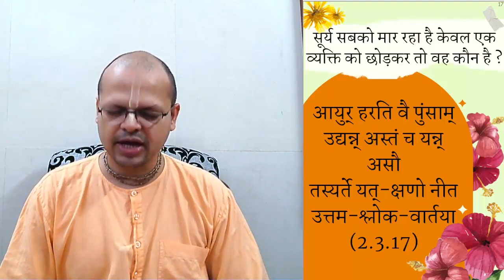Japa talk 17 hindi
सूर्य सबको मार रहा है केवल एक व्यक्ति को छोड़कर तो वह कौन है ?
list=PLJrJYLv477H9BHIukqTEUXHKuVHvlFpay

*नीचे दीए गए लिंक पर सभी courses की playlist उपलब्ध है,